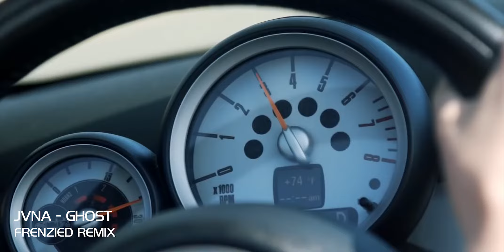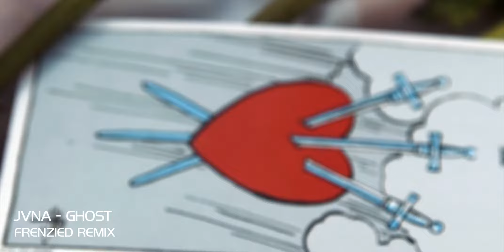JVNA - Ghost (Frenzied Remix)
thank you everyone for watching!!! This song is about the feelings I get when I first start dating someone. I don't know if they'll stay in my life or disappear like a ghost. We've all been ghosted by people we care for in our life. It's painful but as long as we keep our heads up and ourselves surrounded by true friends and family, we'll be ok :)

Original Music Credit:
Song - Ghost
Artist - JVNA
Album - Hope In Chaos
Licensed by - INgrooves

this music video is for all my girls who've been there for me during heartbreak. couldn't have gotten thru without my besties T_T

Lyrics:

Audi
Driving on the streets
Racing
Your hand on my knees
Chase me
Down a highway of greenlights
Speeding
My heart on jeopardy
Fuel me
Skin soaked in gasoline
Face me
Set me on fire tonight

You’re the ghost I’m scared to love
Will you leave me when you’re done?
Am I a temporary body just for fun?
You’re the ghost I want to love
But I’m not sure if you’re the one
Maybe I’m not ready if I’m scared you’ll run
You’re the ghost or the one
Will you leave when you’re done?
I’m scared that you’ll run

Lately
I've been a little bit
Hasty
You sweep me off my feet
Take me on another ride tonight
Blazing
Feelings of ecstasy
Crazy how I feed off your energy
Hold me while we’re watching the sun rise

I’m scared that you’ll run (x4)

Director/Editor: Sean Nunley ( IG @seannunley)
Friend: Emily Swanson (IG @theeyebrowmom)
Ex Boyfriend: Ian Park (IG @the.ianpark)

Music produced, written, and sung by JVNA